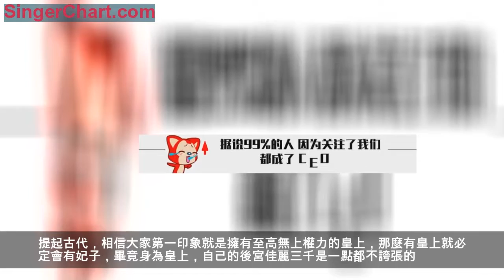嬪妃被打入「冷宮」後，為何太監會搶著去伺候？原因並不複雜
提起古代，相信大家第一印象就是擁有至高無上權力的皇上，那麼有皇上就必定會有妃子，畢竟身為皇上，自己的後宮佳麗三千是一點都不誇張的。而對於皇上身邊的女人，她們的好處也不會少，不僅自己會得到所有人的尊敬，就連自己的娘家人也會跟著一起受人尊敬的，所以也就導致，只要是女子都會想要往皇宮裡面鑽，更是期盼自己可以有幸成為皇上的女人。但是對於皇上的女人，是不能將皇上惹生氣的，畢竟如果皇上生氣，將自己打入冷宮，那麼對於自己擁有的一切都會失去，自己的娘家人也一樣會失去所有。而對於冷宮的妃子，一直照顧自己的宮女都會離開自己，別的妃子更是著急與自己撇清關係。
但是有一個現象卻是比較奇怪的，那就是對於被打入冷宮的妃子，所有人都遠離的時候，只有太監會一直追趕著上前去服侍這些失寵的娘娘，對於這裡面所暗藏的玄機不知道大家知道不知道，下面小編就給大家說一說。

對於這些被打入皇宮的女子，外表看起來可能不受寵，但是自己的娘家不是富裕的就是當官的，對於自己的女子不會讓其一直受折磨。所以對於娘家還有家底的，都會想盡一切辦法找人照顧自己的女兒，更是不惜花重金去求人，但是對於這些錢，幾乎都被這些太監收下了，這可是一筆不少的收入，並且沒有人知道。但是對於這些失寵的妃子，不需要跟之前一樣小心謹慎，只要她們不會吃不飽穿不暖的就好，所以這些太監的工作也很是輕鬆。並且對於這些失寵的女人，之前都是皇上床邊的人，指不定皇上哪天突然想起，那麼這些女人就會重新受寵。那麼這時候一心在冷宮陪著自己的太監，也會看作是忠心，那麼受到的待遇必定是不錯的，再或者沒有重新受寵，但是自己工作輕鬆，並且還能輕鬆的賺取外快，也是很開心的一件事情了，對此也算是皇宮裡面比較幸福的一件事情了。所以說這個時候，為何太監會搶著去伺候？原因也是並不複雜的。
其實還有一點很是隱秘的事情就是，對於這些太監他們都是陰陽人，在宮裡的位置很是卑微，對於這些小主受寵的時候不將太監放眼裡，而失寵後只能靠他們存活，這對於他們心裡的滿足很是大。其實對於此時的太監，他們的地位就沒有那的低下了，畢竟皇上的女人都要依靠自己。
其實由上可以看出，對於皇上的女人真心不是那麼容易就能做的，一旦被打入冷宮，生活真的是非常的殘忍的 。所以小編還是覺得，對於自己所嫁之人一定要待自己好，這樣自己才會有幸福的生活。如果嫁給的是權勢，一旦你不再是他的唯一，那麼你就什麼都沒有了。大家覺得小編說的在理嗎？